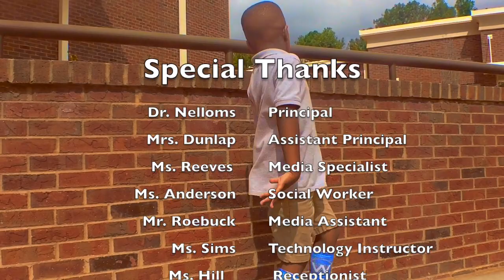Live at Peachcrest Episode 1